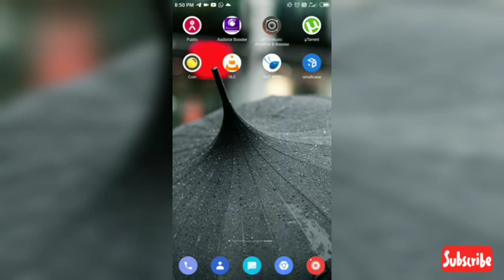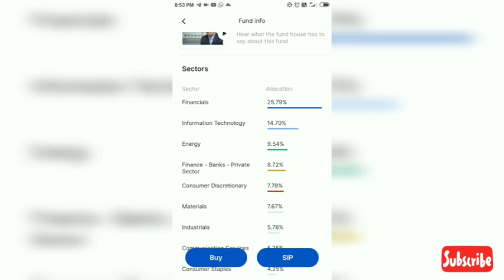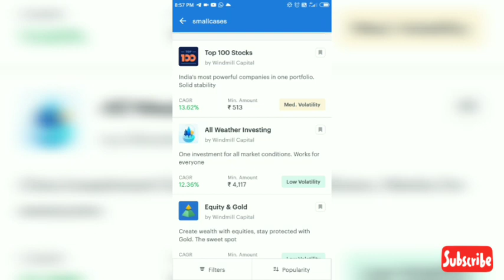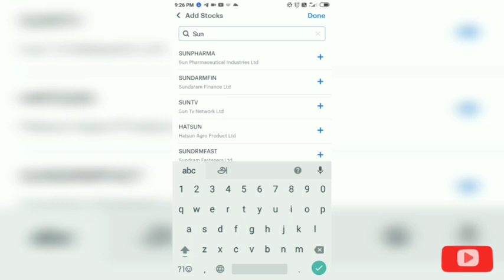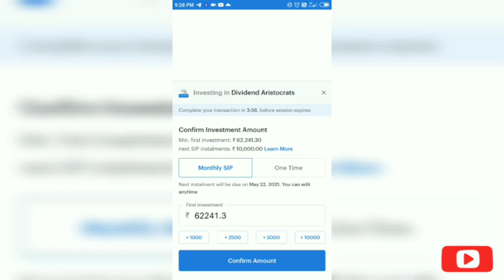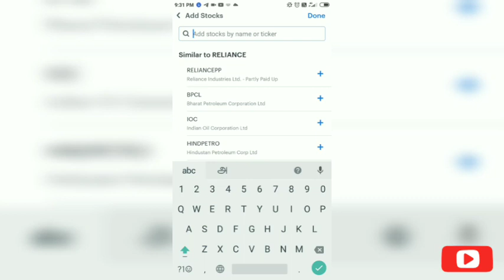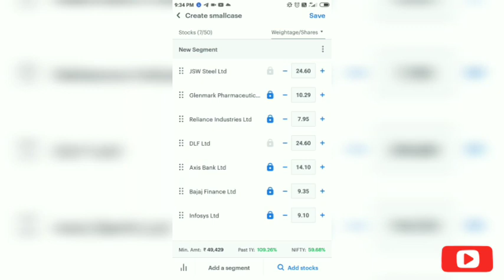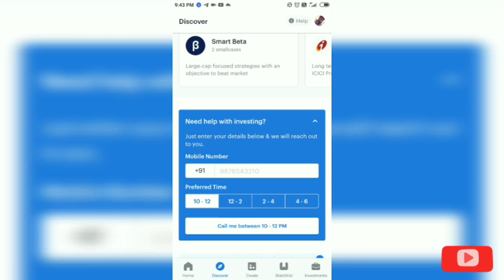Small case Tamil | small case investment in tamil | how to create and investment in small case